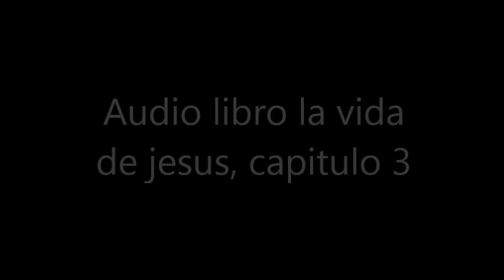audio libro la vida de jesus, capitulo 3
audio libro la vida de jesus, capitulo 3ción